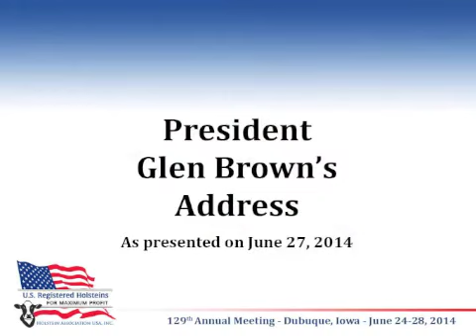2014 Holstein Association USA President's Address